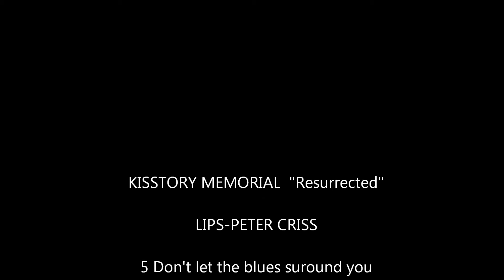lips peter criss 5 don't let the blues suround you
LIPS PETER CRISS